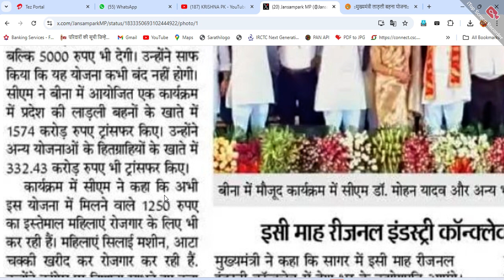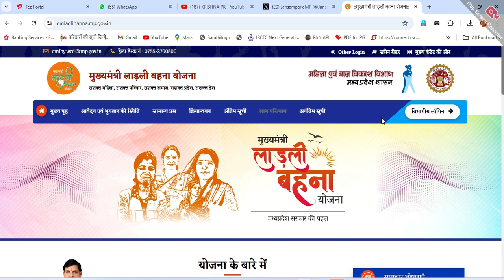लाडली बहना योजना में अब 5000 रूपये मिलेंगे सभी बहनों को || ladli bahna yojna update तीसरा चरण चालू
Video topic 👇 👇

ladli bahna yojana new update

लाडली योजना की जानकारी

लाडली बहना के पैसे कब डालेंगे

लाडली बहना आवास योजना